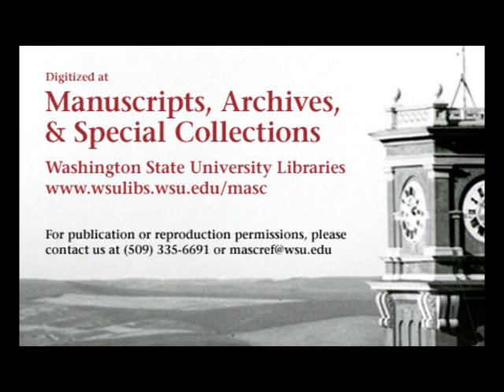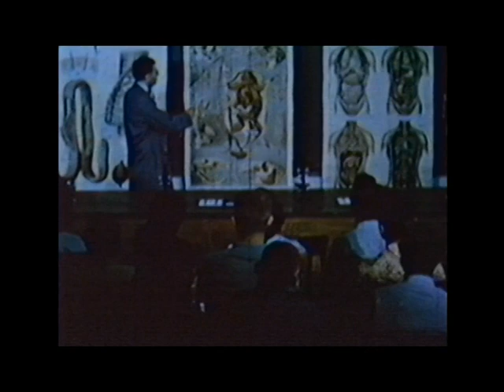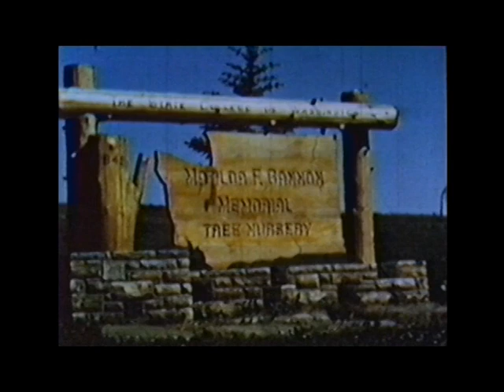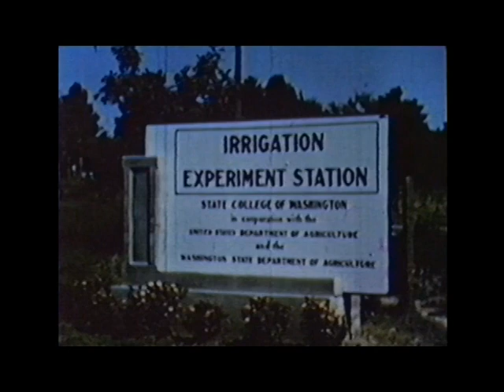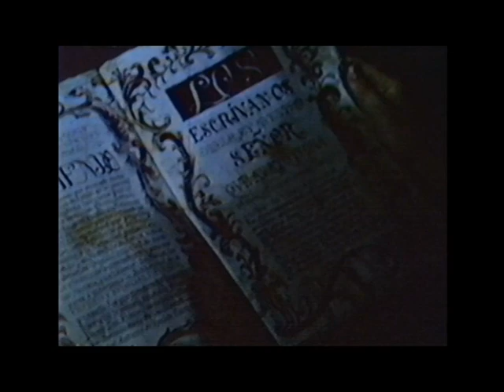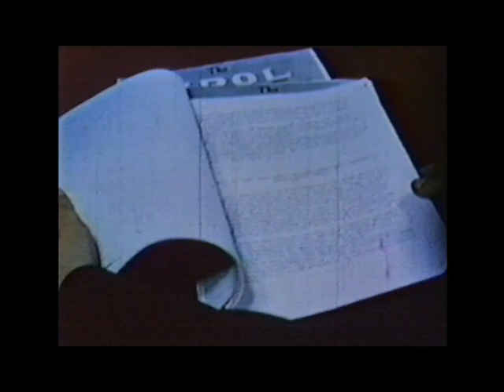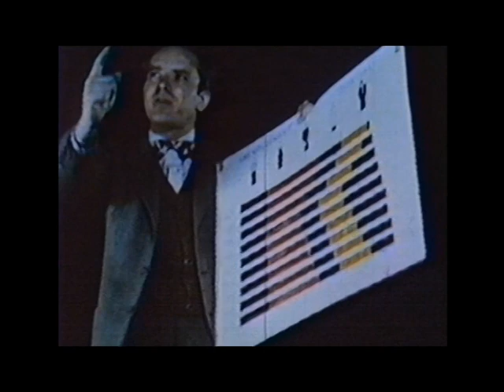This is WSC. 1952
Full version of a promotional video about Washington State College (later Washington State University). Narrated by Edward R. Murrow.

This was digitized from 16mm film held in WSU's Manuscripts, Archives, and Special Collections unprocessed university films accession.